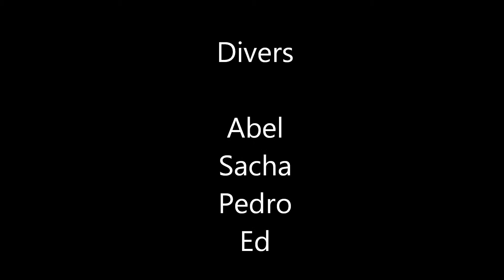Scuba Diving in Guanica, Puerto Rico.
Another excellent day scuba diving in Guanica, Puerto Rico.